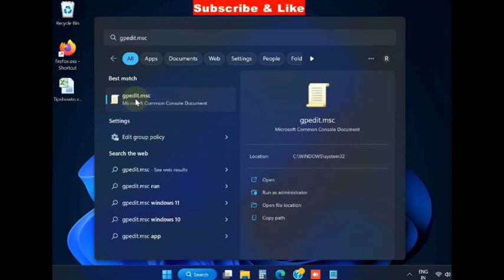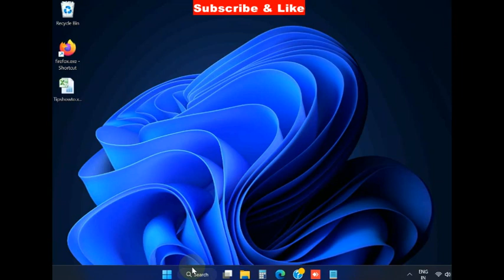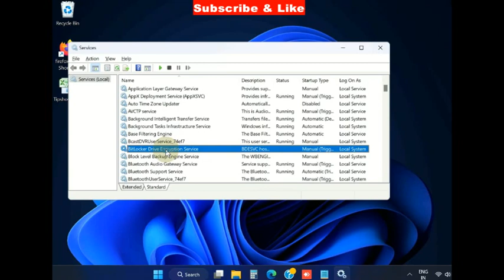Failed to open BitLocker Control Panel Tool Error Code 0x80004005 in Windows 11 / 10 Fixed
How to Fix Failed to open BitLocker Control Panel Tool Error Code 0x80004005 in Windows 11 / 10
BitLocker Control Panel is the tool using which Windows users can manage the Bitlocker protection on their drives. Recently some Windows 11 users have complained about access the BitLocker Control Panel tool on their devices. According to them, the error code 0x80004005 is appearing as they are trying to access the tool.

bitlocker missing from control panel windows 10,
error 0x80004005,
bitlocker missing,
error code 0x80004005,
how to fix 0x80004005,
bitlocker missing from control panel windows 11,
bitlocker missing windows 11,
sharing error 0x80004005,
bitlocker drive encryption missing from control panel,
fix error code 0x80004005,0x80004005 error

Fix error